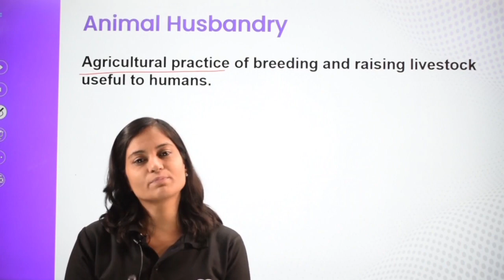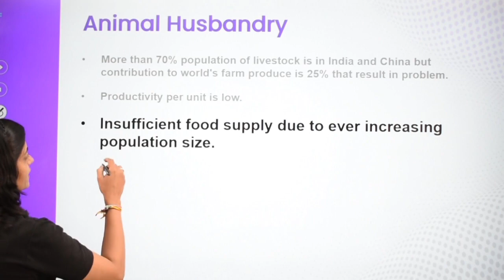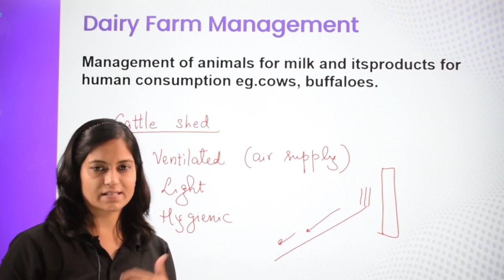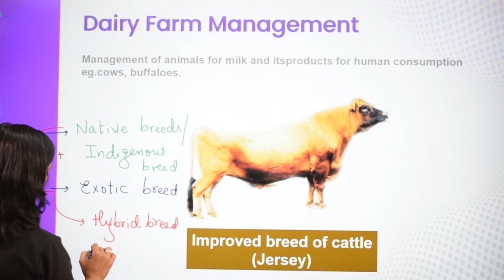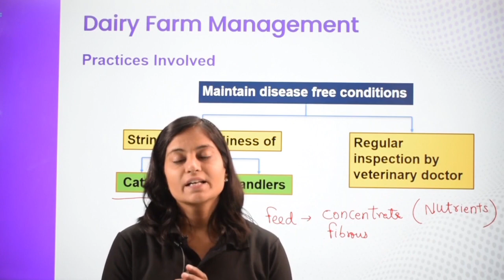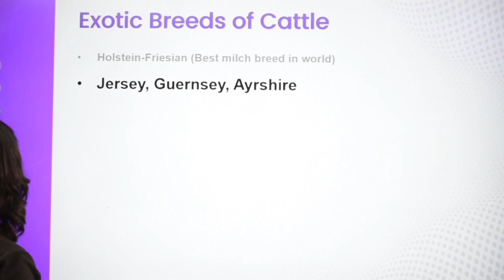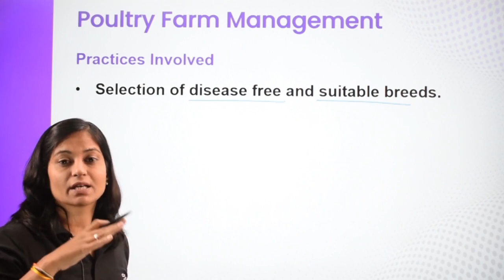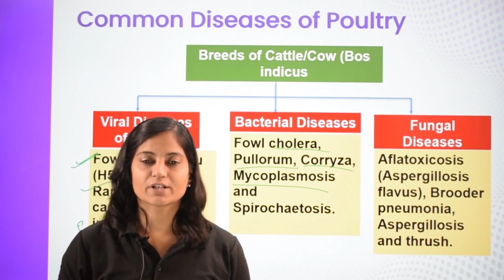NEET |Biology| Strategies for Enhancement in Food Production|Introduction, Animal Husbandry L-1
Introduction to ""Strategies for Enhancement in Food Production"" and it's various other applications  in Biology for NEET exams.

This video lesson offers insights on Introduction to Animal Husbandry.

SpeEdLabs is India's leading adaptive practice platform and is used by more than 100,000 students across 200+ cities in India. Students can access concept-based content on the SpeEdLabs YouTube channel and SpeEdLabs App...